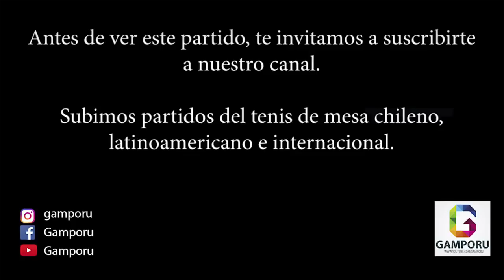Final Centroamericanos 2018: Adriana Diaz vs Paula Medina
Juegos Centroamericanos y del Caribe - Barranquilla 2018: Adriana Diaz (Puerto Rico) vs Paula Medina (Colombia) - Final

¿Quieres estar actualizado con las nuevas fotos y videos de Gamporu? Búscanos en Facebook

¿Tienes un video que vale la pena compartir? No dudes en enviarlo